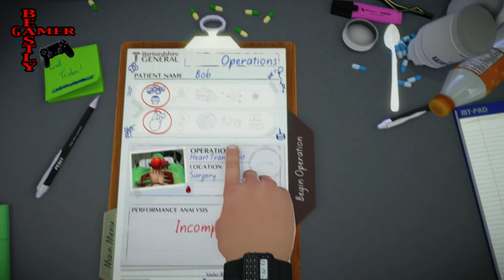MY FIRST SURGERY!!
Whats UP!!?? I am Dr. Beastly and I'd like to invite you to my 1st surgery ( a heart transplant) and while poor Bob Didn't make it, I sure had fun trying!!

PSN: thebeastlygamer-

Wii-U: 0Beastly-Gamer0

Favorite Artist: Utada Hikaru
Favorite Movie : Kingpin, The Island, Psycho.
Favorite Youtube Show: Beastly Thoughts
Favorite Lady: My Wife!!